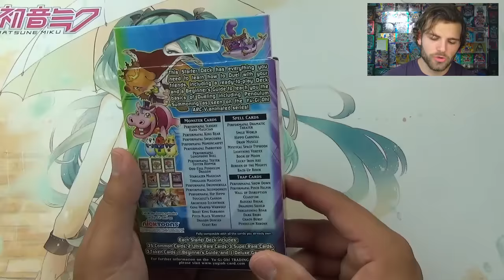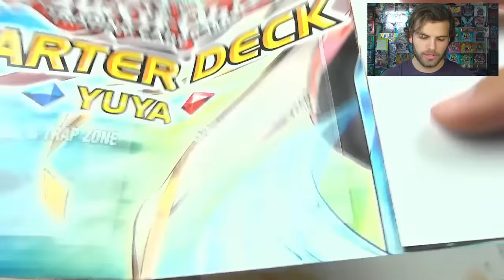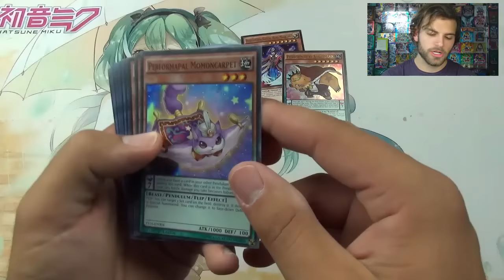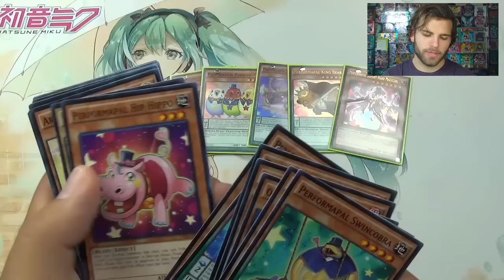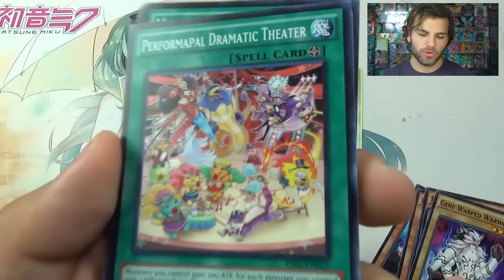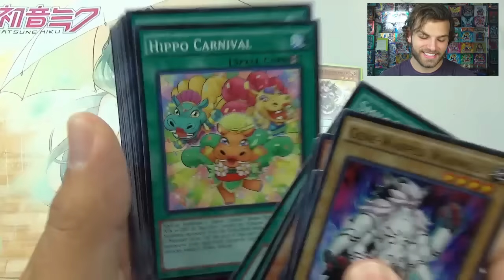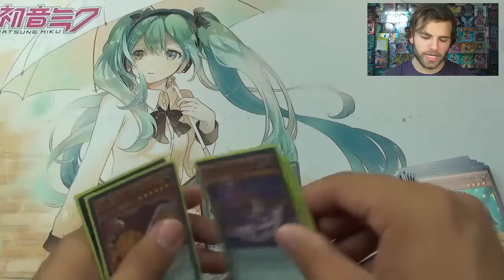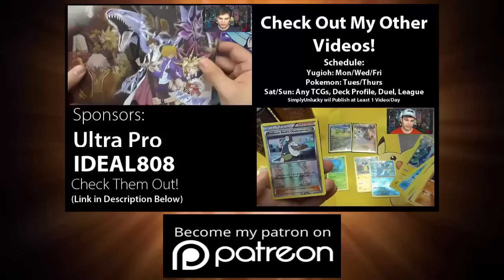Yugioh 2016 Starter Deck Yuya Opening and Review!